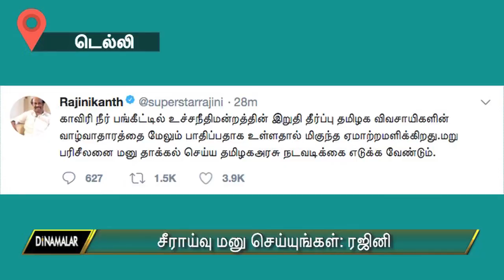Seithi Surukkam 16-02-2018 | Short News Roundup